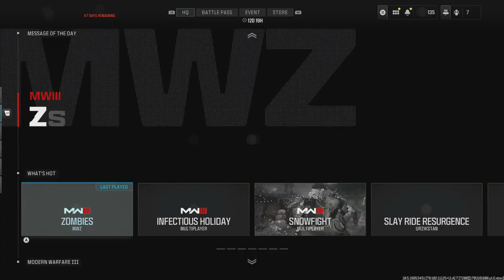Road to Full MW3 Zombie Mastery Episode 81 Holger 26 Golden Ivory